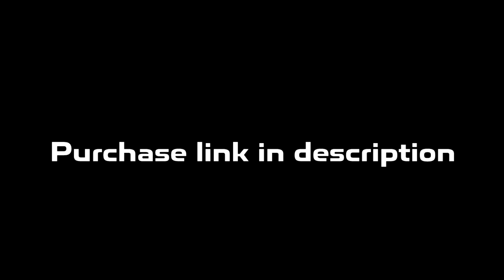Detroit x Flint Type Beat | Rio Da Yung OG x RMC Mike Type Beat "They Say"